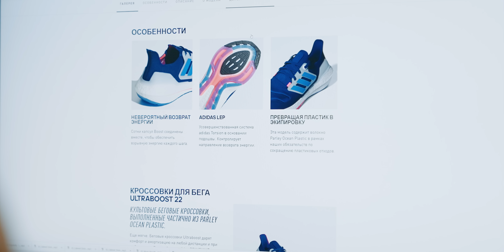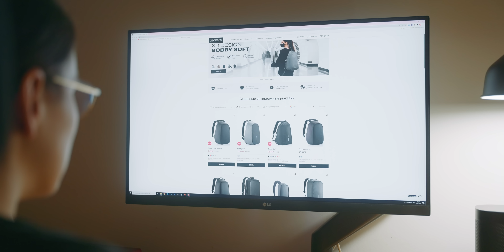Обзор Adidas Ultraboost 22. А в чем смысл?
Скидка 20% на все рюкзаки и сумки XD Design, действует 2 недели!

Новейшие Adidas Ultraboost 22, которые ничем не отличаются от 21. Или нет?